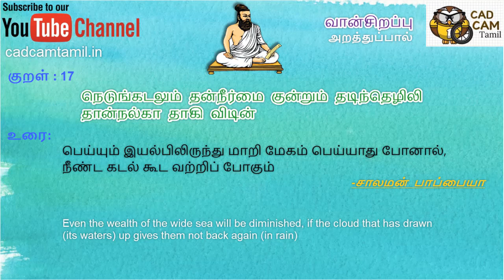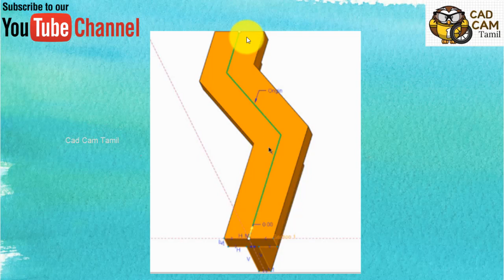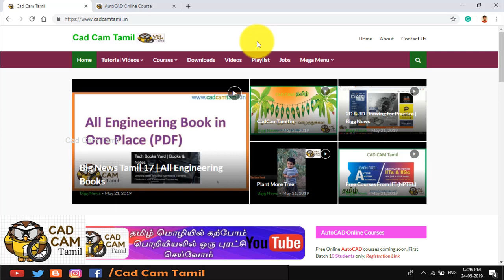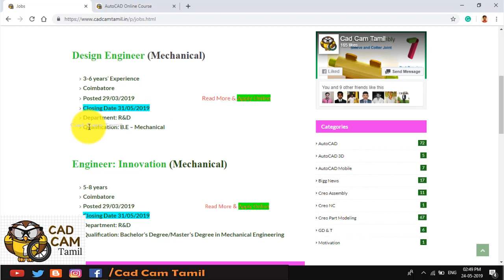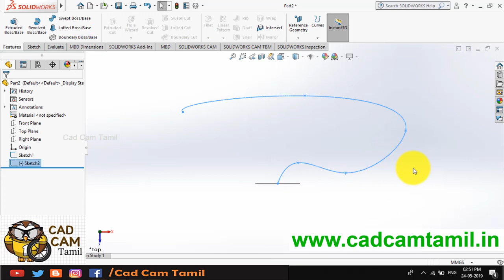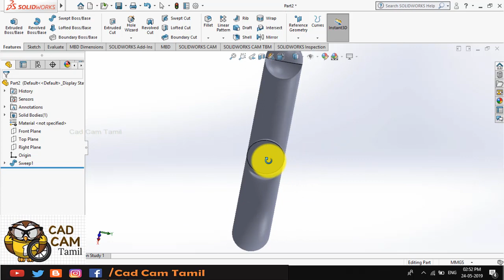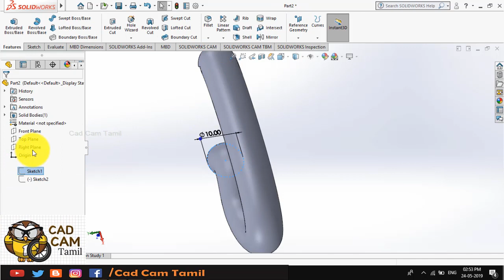SolidWorks | Tamil Tutorial 36 | Sweep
Sweep:
               The one feature in Solidworks that helps sweep a closed profile along a closed or open path. In this session, we are going to use a simple 3D object as an exercise to demonstrate the use of the SWEEP command in Solidworks.

Solidworks |Tamil Tutorial 35 | Part_Ex_16

Solidworks

THANK YOU ALL for your support...